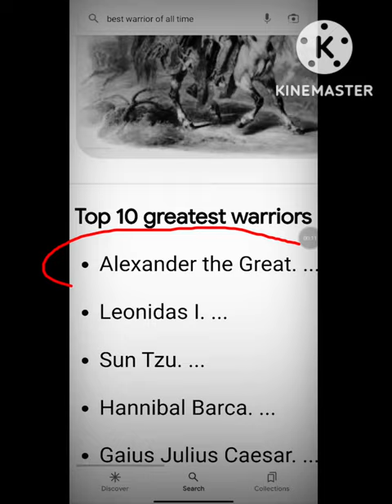Best warrior of all time ? 💪 🕉️